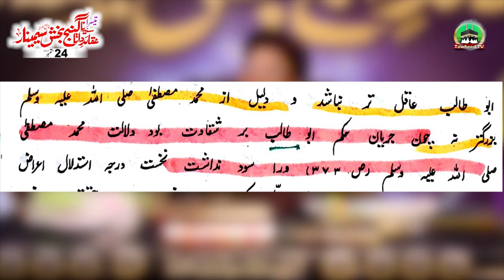Eman Abi Talib | Kokab Noorani vs Dr Ashraf Asif Jalali | Abu Talib Ka Eman Sabit Nahi }